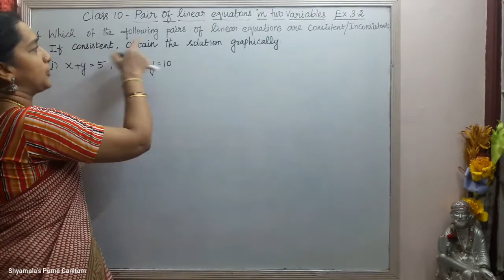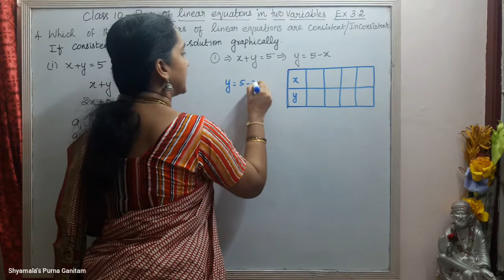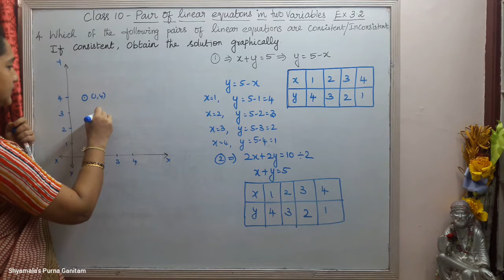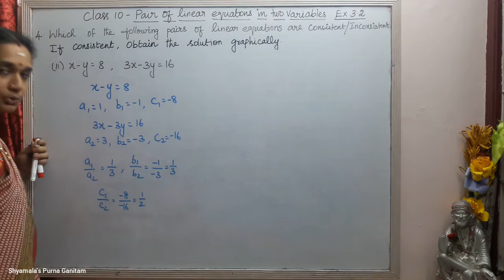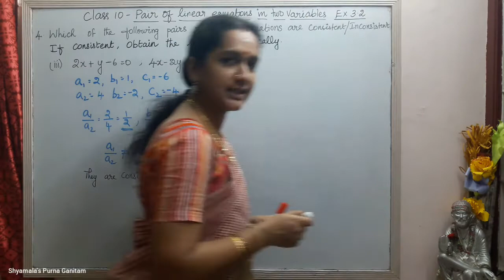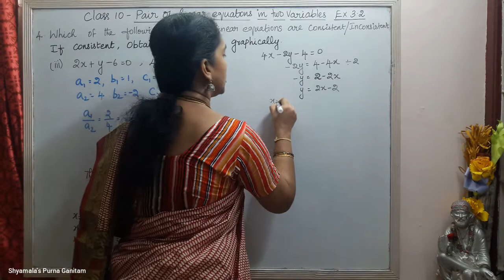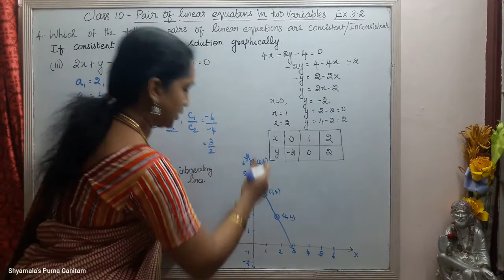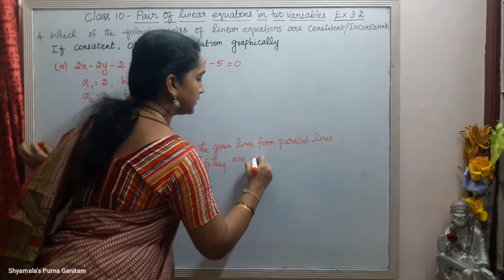CBSE class 10- Pair of Linear Equation in two variable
CBSE class 10- Pair of Linear Equation in two variable Ex no - 3.2
sum no.4- ( i , ii , iii , iv )